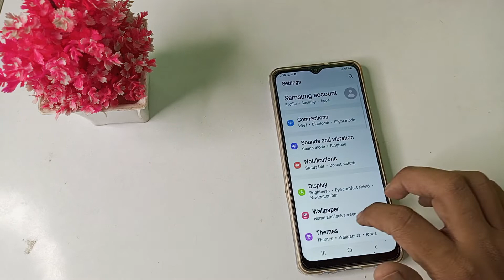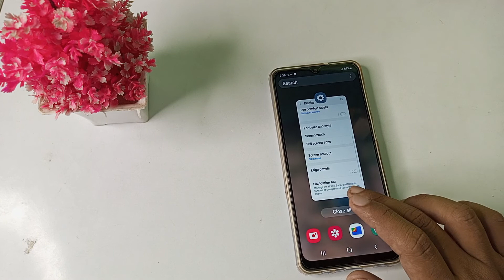how to solve auto screen off problem in Samsung galaxy M01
solve auto screen off problem in Samsung galaxy M21,
auto screen off problem to solve in Samsung galaxy M23,
ham phone mein auto screen off problem  ko kaise solve kare  Samsung galaxy M52s,
in auto screen off problem ko kaise solve kare Samsung galaxy M02,
Samsung galaxy M33 5g main auto screen off problem  ko kaise solve kare,
Samsung galaxy M12 settings,
Samsung galaxy M32 hidden Future,
Samsung galaxy M52 Tips And Tricks,